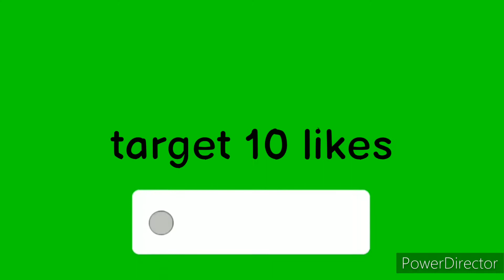upma recipe ఉప్మా@tejusasivlogs